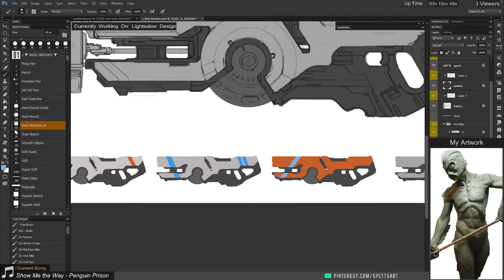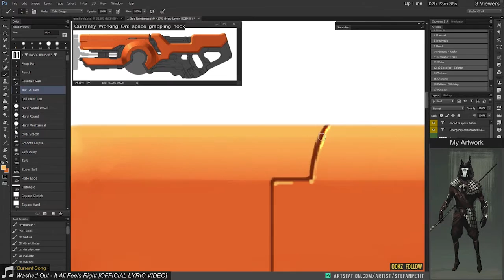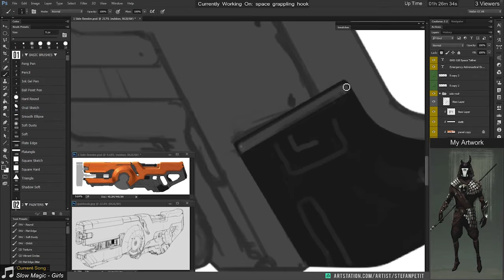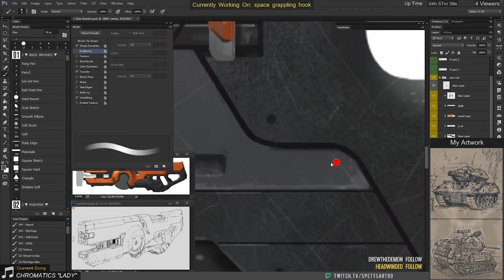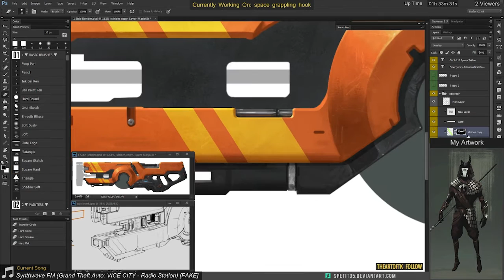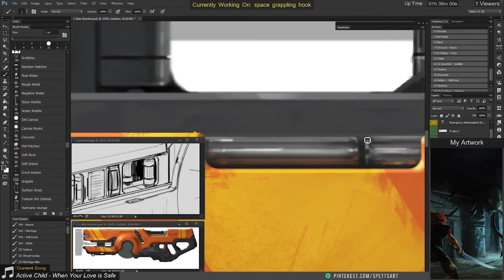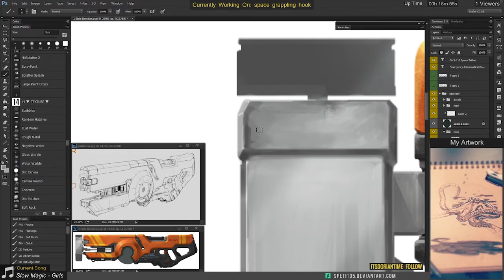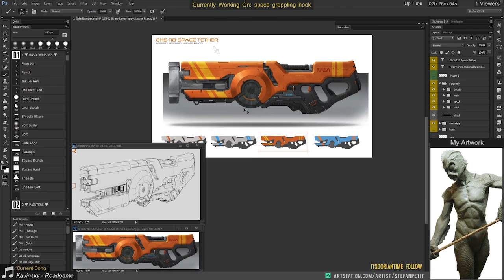Space Grappling Hook (Twitch Stream)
'Emergency Astronautical Grappling Hook' - Twitch stream timelapse

5. NCS- The Best of 2015 [Album Mix]
9. Warptech - Last Summer [NCSRelease]